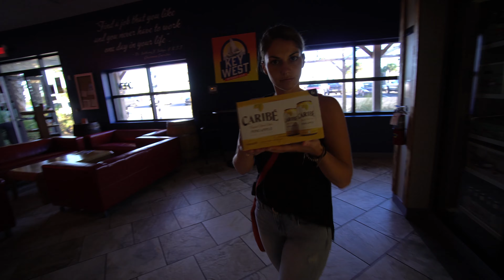Quoi faire à Cap Canaveral?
À Cap Canaveral, il y a le fameux Kennedy Space Center, mais ce n'est pas tout! C'est à vélo qu'on a été explorer les environ du Jetty Port Campground et la Space Coast!

Pour acheter le même équipement que nous:

Caméra principale: Sony a6500

Lentille grand angle: Sony 10-18mm

Lentille favorite : Sony 35mm f1.8

Micro: Rode videomic pro plus